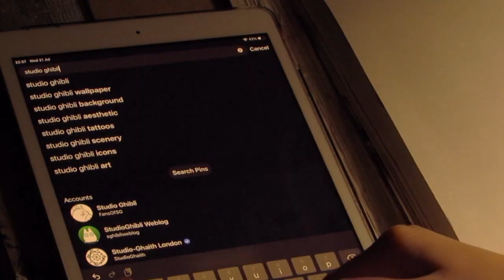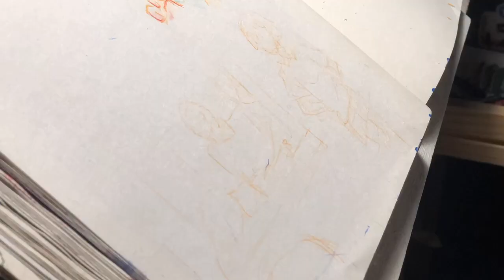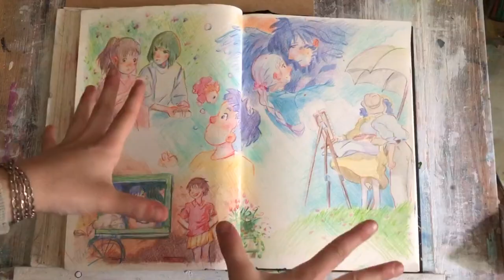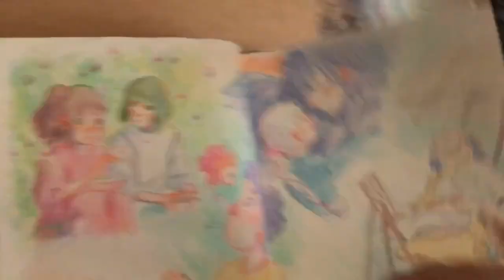Drawing Ghibli Couples // sketchbook spread // film 03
Hello dear viewer, my name is Tosia, i am 14, from Poland/UK, third video on this channel.

This Saturday i'm drawing some of my fav studio ghibli couples in colourful pencil. It was so calming and lovely to just 'copy' the pretty ghibli art style and arrange it on a sketchbook spread. Props to the animators, storyboarders, etc etc, for coming up with these inspiring characters full of life and emotion.

And props to Cat Trumpet for this lovely instrumental piano cover of the theme from Spirited away